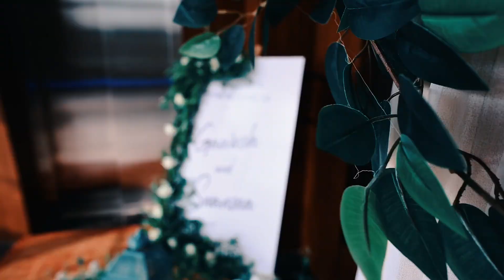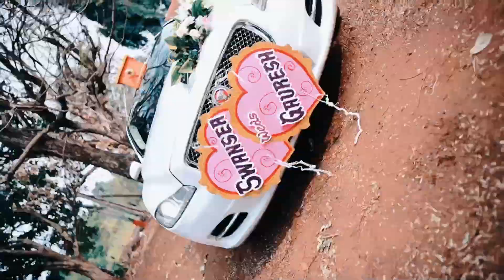Gauresh & Swansea | Cinematic Wedding Film